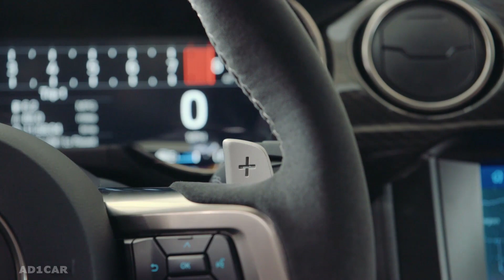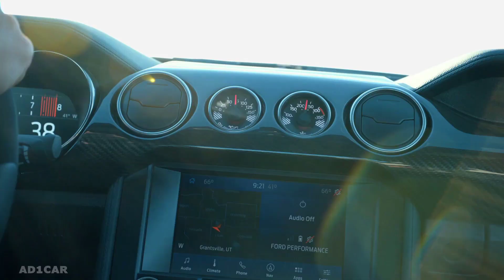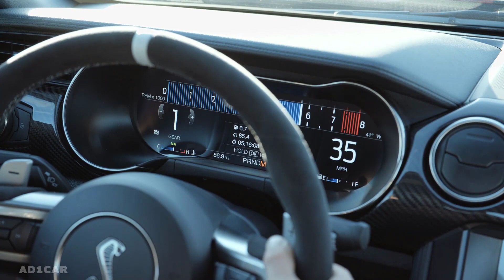760 HP Mustang Shelby GT500 (2020) Exhaust sound & Track Driving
2020 Ford Mustang Shelby GT500
Starting at $73,995
Engine – 5.2L Supercharged V-8
Output – 760  hp @ 7,300 rpm
Torque – 625 ft. lbs @ 5,000 rpm
7-speed Dual Clutch, RWD
0-60 mph – 3.5-second
¼-mile: 11.0 sec